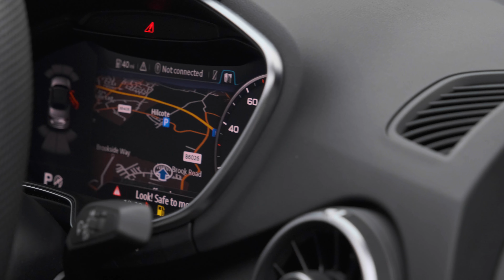Audi TT Roadster | Auto 100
1 Owner From New TT TFSI S Line 40 Roadster With Additional Factory Options, Finished In Mythos Black With Rotor Grey Leather/Alcantara Quilted SuperSport Seats With Anthracite Stitching, 19" 5-Spoke Design Alloy Wheels, Comfort & Sound Package With Bang & Olufsen Audio System, Audi Virtual Cockpit, Heated Seats, Satellite Navigation With Bluetooth Connectivity, Apple CarPlay/Android Auto, Rear Parking Camera, Front & Rear Parking Sensors & More. Here at Auto 100 we are an independent prestigious car reseller. We are based in the heart of England just off junction 28 of the M1 in Nottinghamshire. Established since 2002, we are a family run business and have a collective knowledge of over 100 years & all of our cars come with finance available, up to 24 months extended warranty and checked thoroughly for peace of mind buying.(U33671)@auto100. @auto100_notts